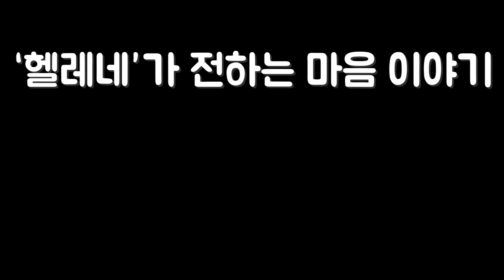감기 때문에 실제로 겪은 엄청난 사건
골프와 술을 좋아하고 두 살배기 아들을 사랑하는 30대 중반의 평범한 사람이 있었습니다.
그랬던 그가 2013년 11월 심한 감기에 걸리며 모든 것이 바뀌었습니다.
처음에는 별거 아니라고 생각했습니다.
환절기라 감기에 걸리는 계절이었고 그의 아들도 걸렸으니까요.
곧 회복될 것이라며 별로 괘념치 않았죠.

하지만 얼마 지나지 않아 열이 나고 소변에 피가 섞이기 시작했으며 보라색으로 변했습니다.
일반적인 감기 증상과는 달랐습니다.
패혈증과 장기 부전을 일으킨 연쇄상구균이라는 것에 감염되었던 것이었습니다.
머지않아 죽을 수 있다는 걸 알게 되었습니다.

어느 토요일 밤 상황이 심각해지며 사망에 가까운 듯했습니다.
구급차를 불렀고, 8분 안에 도착했습니다.
병원에서 곧바로 심폐소생술을 받았습니다.
의사는 그가 살아날 가능성은 3% 미만이라며 그의 아내에게 작별 인사를 하라고 말했습니다.

누구나 걸리는 '감기' 떄문에 인생이 달라진 남자의 믿지 못할 이야기를 들려드립니다.